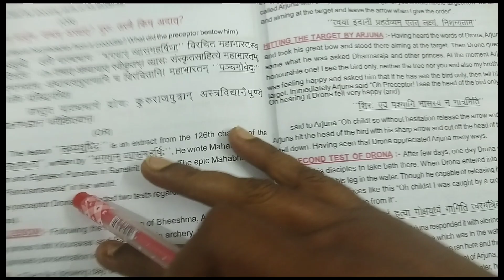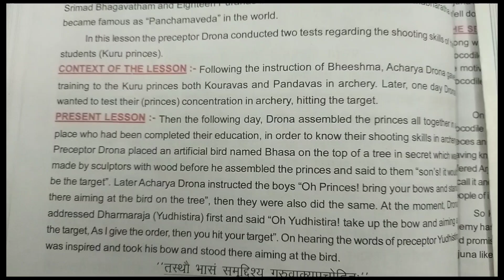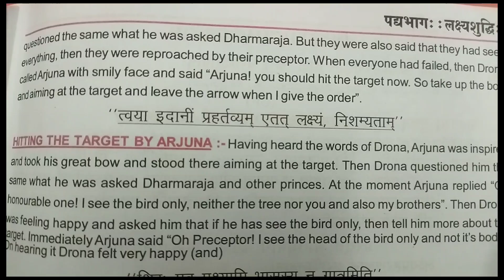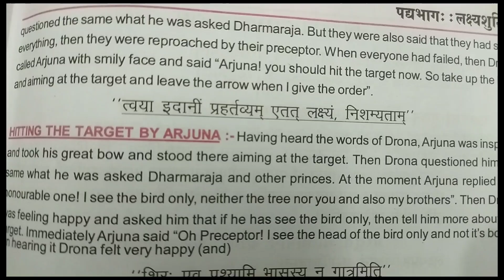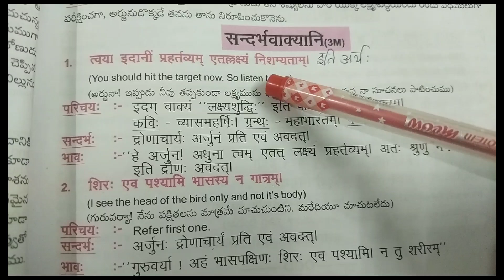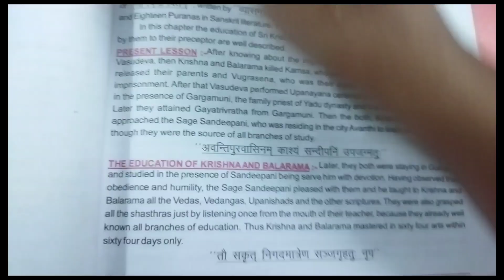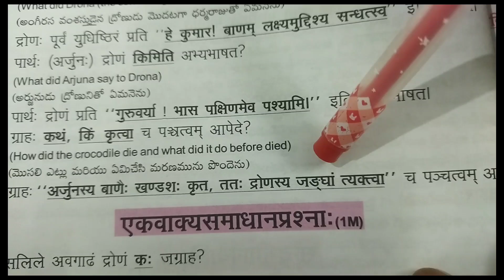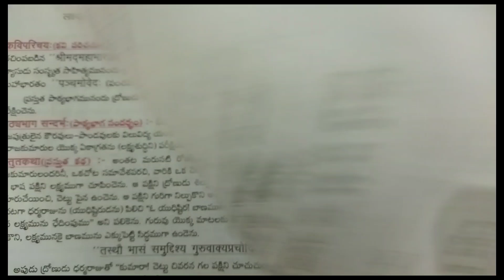Inter 1st year Sanskrit important questions lakshashudhihi essay question and answers explanation